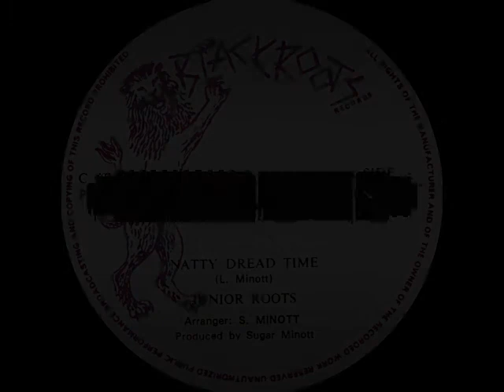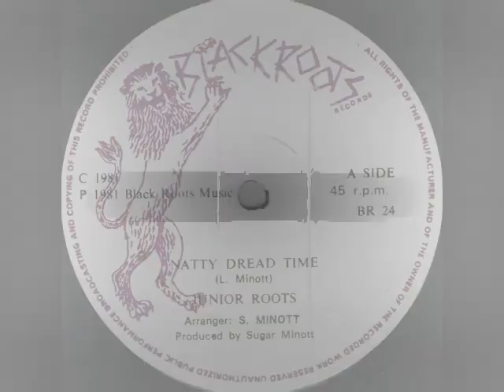Junior Roots - Natty Dread Time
Junior Roots - Natty Dread Time (1981)
12-inch
label Black Roots